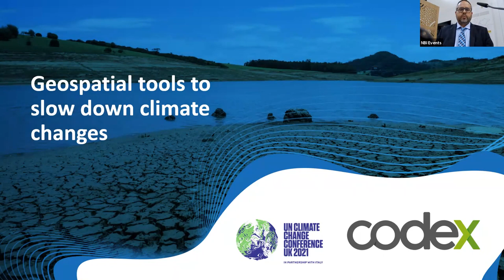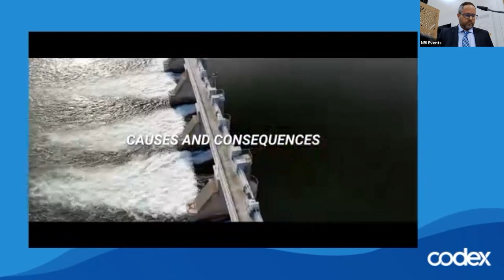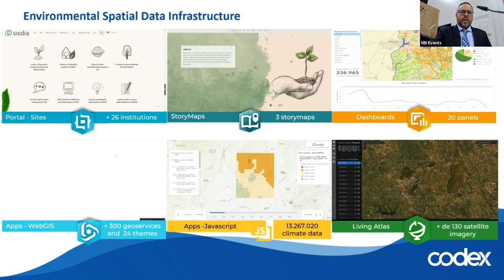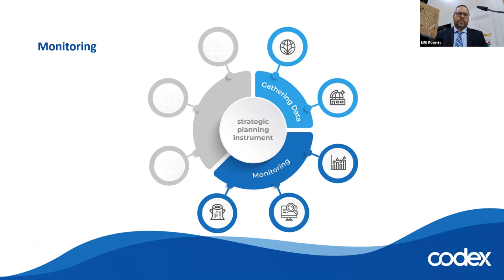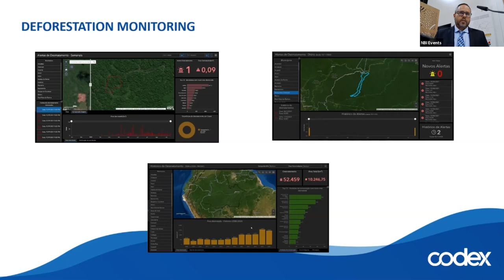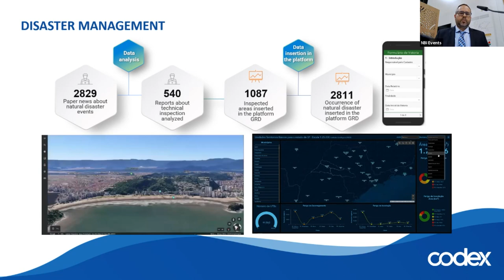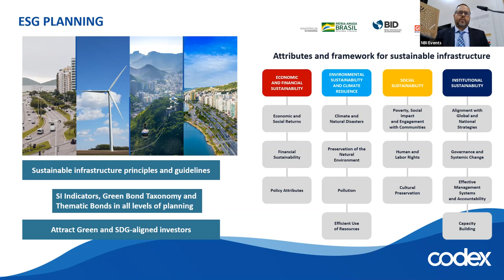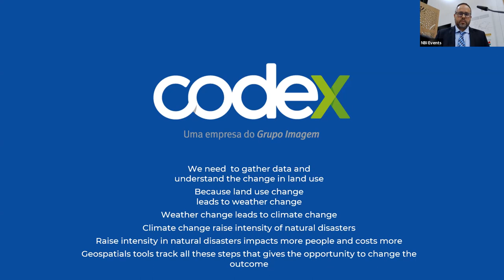The use of Geospatial tools to combat climate change by Luiz Marchiori from Codex.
Implementation of Global Framework for Climate Services in African countries and Regions.